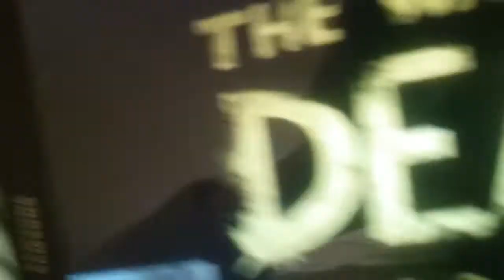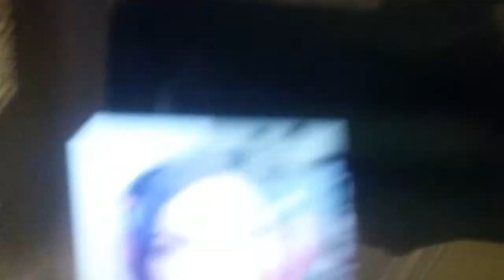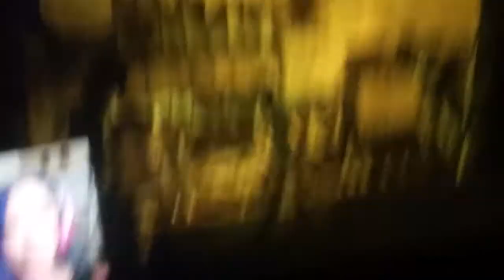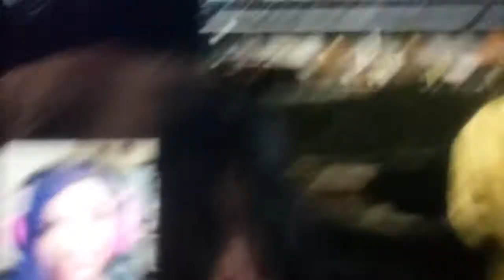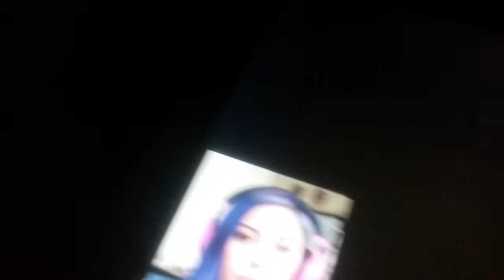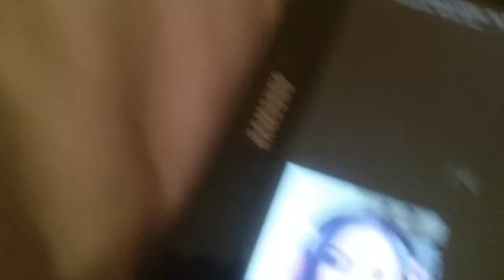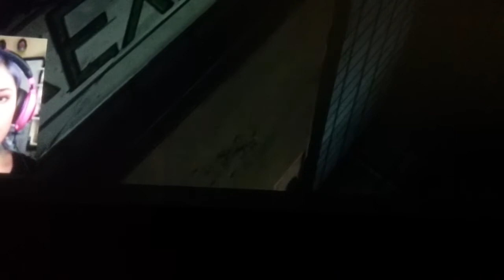Reacting to ihascupquake the walking dead season 2|ep 1.part 1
Hey guys i watched it because it is a good game and i hope you all enjoy it!Btw go check out ihascupquake's channel!